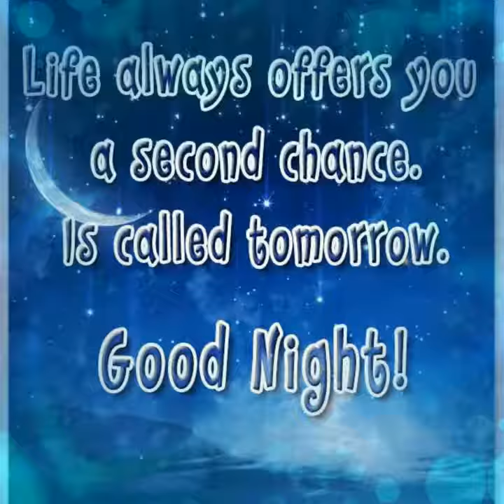Good Night Shab Bakhair Dua ✨😴